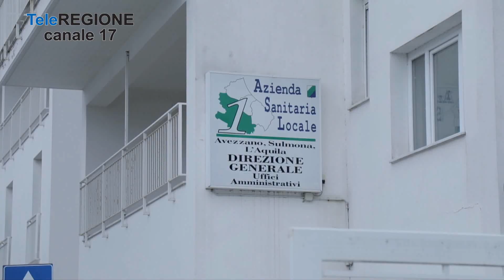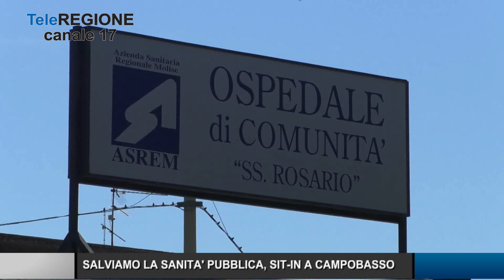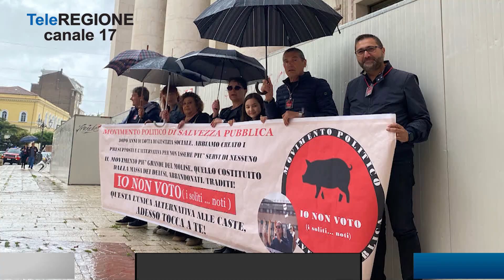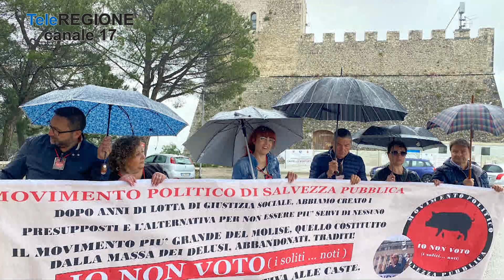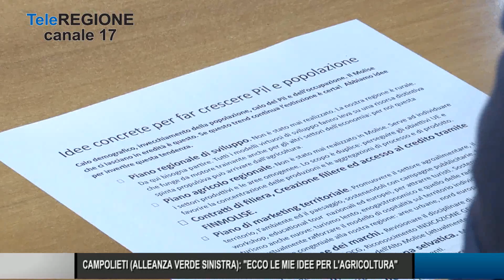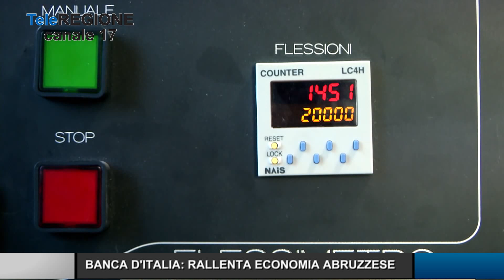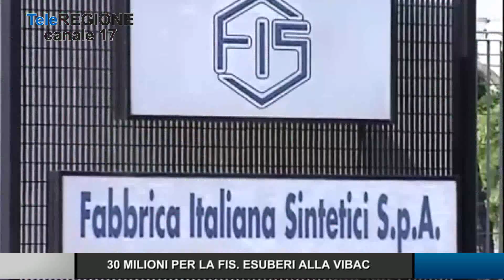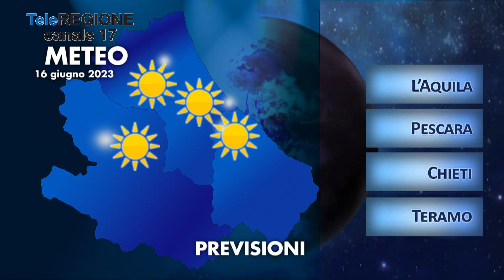Telegiornale ore 19.30 - 15/06/2023